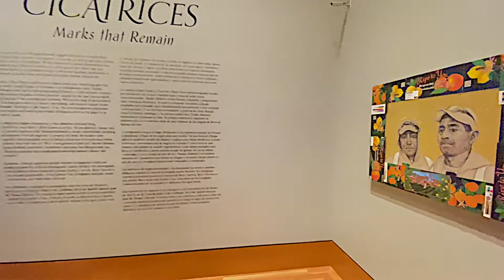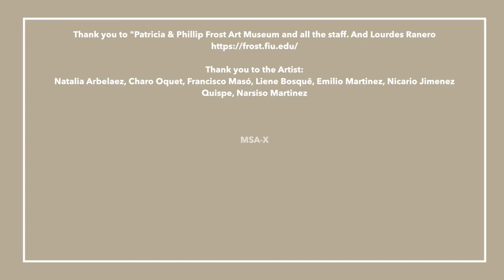"Cicatrices Marks that Remain" , Patricia & Phillip Frost Art Museum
Cicatrices, the scars of healed wounds, are suggested in works about cyclical abuses of power, the resiliency of people, as well as signs and symbols across cultures and centuries. Works featured in Cicatrices demonstrate how personal and collective histories can yield traumas that never fully heal. Several artists in the exhibition evoke symbols and aesthetic approaches of centuries past and chart new contexts for these historic frameworks.

Artists Charo Oquet and Francisco Masó create new visual languages that re-work colonial tropes to comment on contemporary issues. Natalia Arbelaez mines both colonial and ancient forms to create dynamic ceramics. Her practice proposes a hybrid aesthetic shaped by the past, but decidedly belonging to this contemporary moment. With a new large-scale installation, Liene Bosquê evokes Inca history, mythology, and material culture. Emilio Martinez intervenes in the history art. His own immigration experience intermingles with well-known works of religious art from the pages of art history books.

Immigration figures prominently in the exhibition because being forced from one’s birth country leaves a cicatrix. Nicario Jimenez Quispe uses the retablo tradition of the Andean highlands to relate current issues, including experiences of forced migration. A popular art form, the retablos were originally used as portable altars to bring Catholicism to remote areas where churches were not built yet. With a background of gold leaf, Narsiso Martinez creates sensitive portraits of farmworkers elevating their likeness while also calling into question the complicated relationship between laborer and consumer.

Narratives of forced migration and the histories of indigenous lands and people populate the work of photographer Lisette Morales McCabe. Her photographs in the exhibition feature powerful portraits of Betty Osceola, an educator and clean water advocate, and a member of the Miccosukee Tribe of Indians of Florida.

This exhibition is organized in conversation with the Frost Art Museum’s presentation of From the Andes to the Caribbean: Art of the Spanish Americas from the Thoma Collection. The museum invites visitors to reflect on the interrelated concepts that persist across centuries of artistic production and to identify ways in which contemporary artists identify echoes of the past in their work.

Banner image: Narsiso Martinez, Golden Ripe [detail], 2020, Charcoal, gold-leaf, and cardboard mounted on stretched linen, 30 x 40 x 1 7/8 inches, On loan from Debra and Dennis Scholl, Image courtesy of the artist and Charlie James Gallery